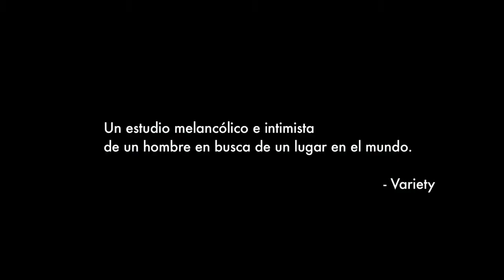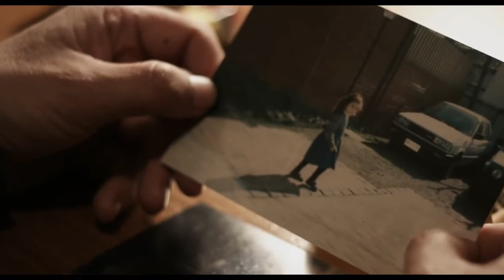Carne de perro | Trailer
CARNE DE PERRO escrita y dirigida por Fernando Guzzoni

Carne de Perro aborda un complejo momento en la vida de Alejandro (55). Un hombre solitario e impredecible que carga con la hostilidad de un pasado oscuro. Vemos a un hombre en busca de una nueva identidad que se extravía entre sus fantasmas y fijaciones. Este relato aborda la historia de un sujeto que ha comenzado a desintegrarse peligrosamente y que ha subvertido su mirada actual de la realidad. Carne de Perro es la historia actual en pleno año 2012, de un ex torturador que intenta reinterpretar su vida y darle un nuevo norte a su existencia.

▪ Director: Fernando Guzzoni
▪ Reparto: Alejandro Goic, Amparo Noguera, Maria Gracia Omegna, Alfredo Castro, Sergio Hernández, Daniel Alcaíno, Roberto Farías, Cristián Carvajal.

Estará en el 3º Edición del Ciclo de Cine Chileno Contemporáneo en Buenos Aires. Presentado por Antonella Costa, DIRAC y Embajada de Chile en Buenos Aires. Del 28/11 al 01/12 de 2013.